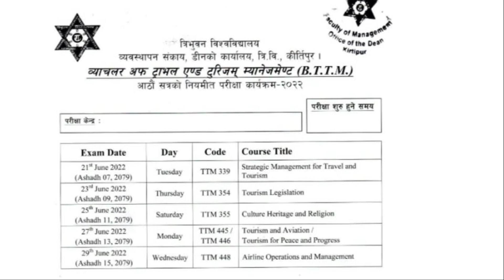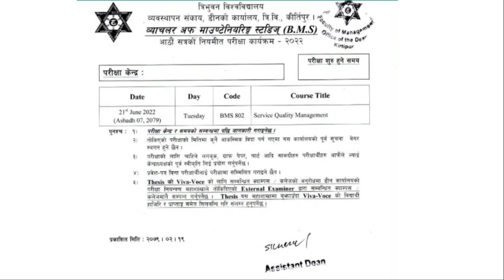Breaking News- EXAM ROUTINE OF BBA /BBM/BIM/BTTM /BMS 8TH SEMESTER |STARTING FROM ASAR 7 2079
Breaking News- EXAM ROUTINE OF BBA /BBM/BIM/BTTM /BMS 8TH SEMESTER |STARTING FROM ASAR 7